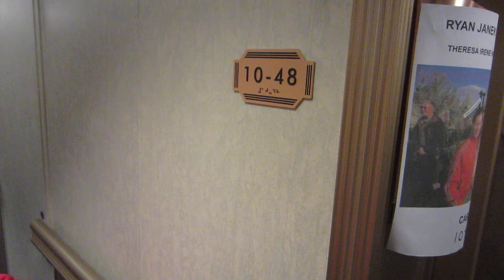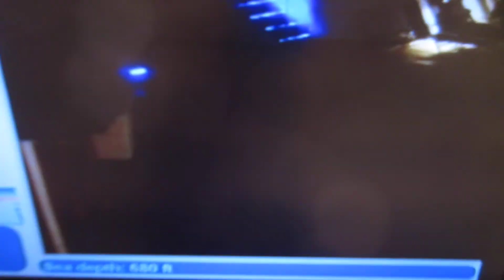NYC Cruise to Canada Carnival Cruise Line Glory Ship Stateroom 1048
Carnival Cruise Line Glory Ship Cabin 1048

5 Day Canada/New England from New York, NY
Carnival Glory Ship
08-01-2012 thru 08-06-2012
Itinerary

New York City - The United States of America

Saint John, New Brunswick - Canada

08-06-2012